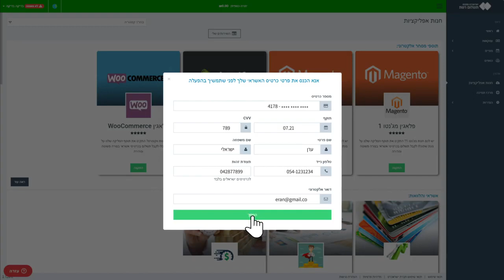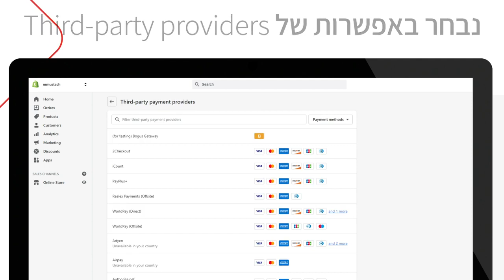ישראכרט עסקים - חיבור תוסף שופיפיי לסליקה